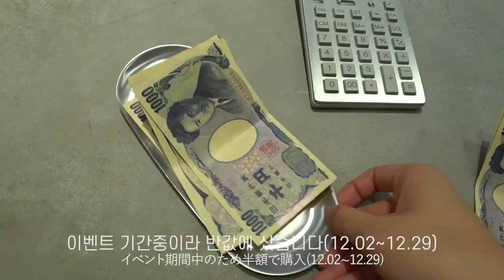전자담배 리뷰하다가 쫓겨날뻔했습니다 [플룸테크플러스]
안녕하세요! 오늘은 처음으로 리뷰영상을 찍어봤습니다.
그대로 쫓겨날뻔했네요. 후.

[가격정보]
-플룸테크 플러스 : 2,980엔
-프리미엄 링 : 700엔
-마우스피스 : 430엔